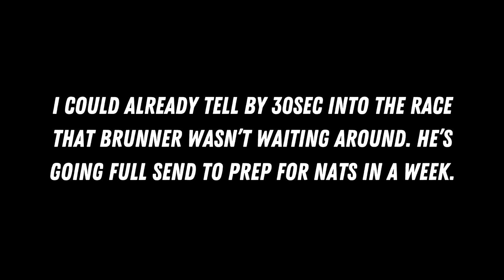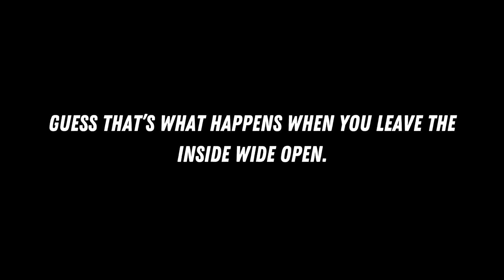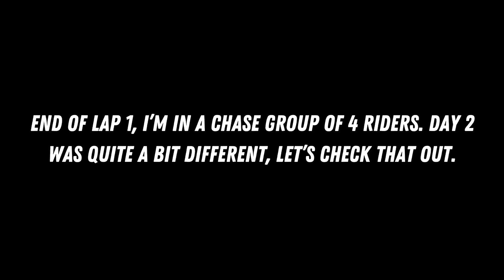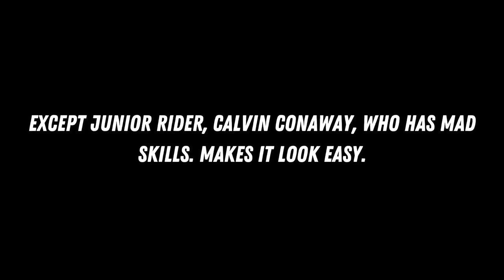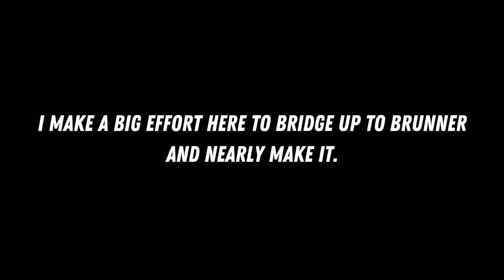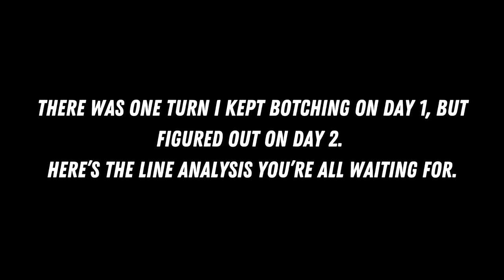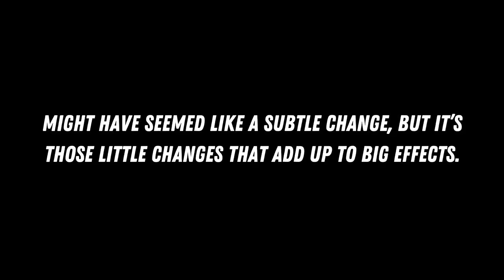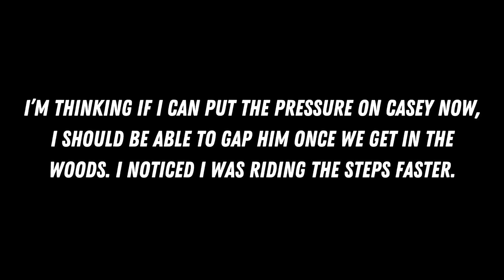I Finished 2nd And Still Got Smoked! | Nash Dash UCI Cyclocross Race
Rolled on down to Atlanta, GA for the Nash Dash UCI C2 Cyclocross race. Was a great opportunity to grab some end-of-the-season UCI points and duke it out with potential-future-national-champion Eric Brunner who absolutely dominated the races.

I Can Learn To Fly - Ge Filter Fish
There's No Going Home - Ge Filter Fish
How The Story Goes - Ge Filter Fish